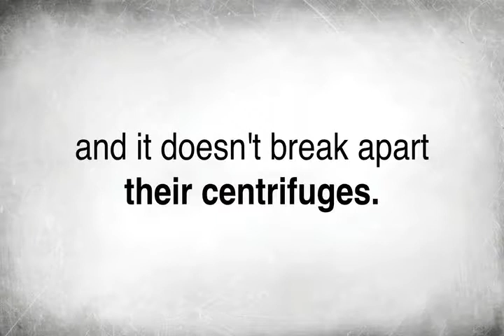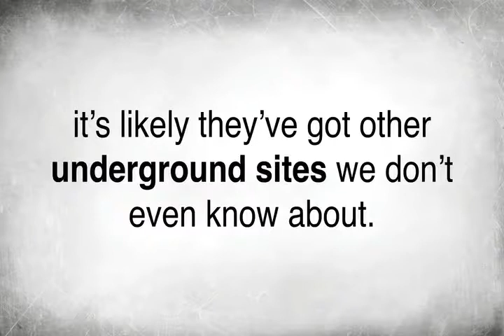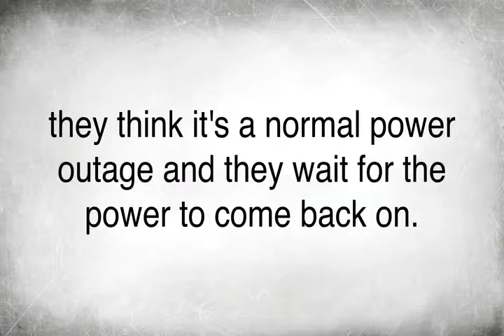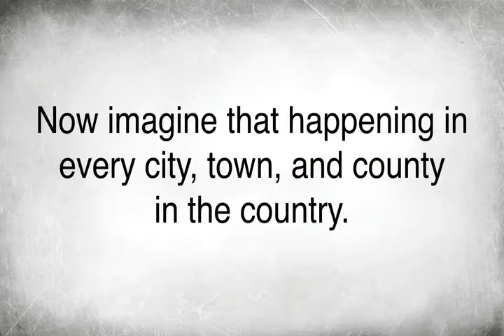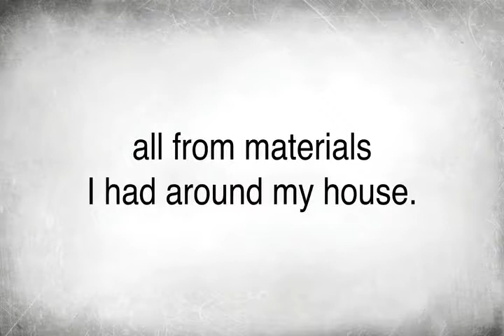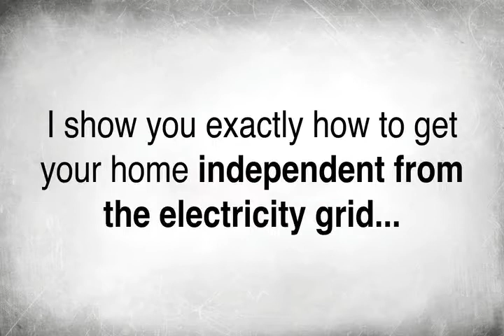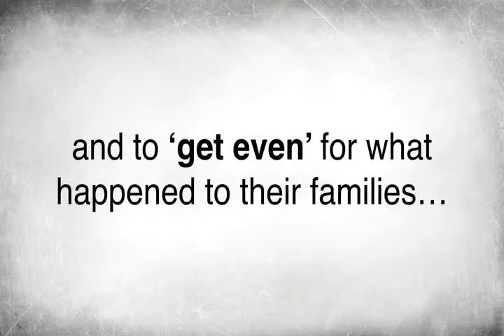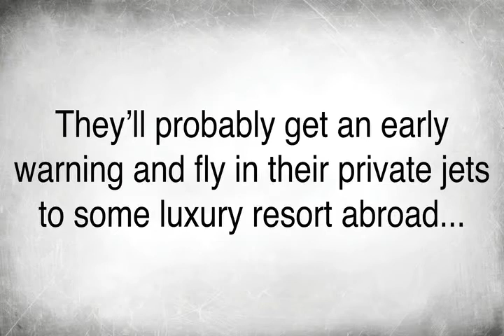RockyBalboa010 - Terminator 3 - Nuclear attack ending HD (1080p) - RockyBalboa010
Video Title: Terminator 3 - Nuclear attack ending HD (1080p)
Username: RockyBalboa010
Views: 198,713 views